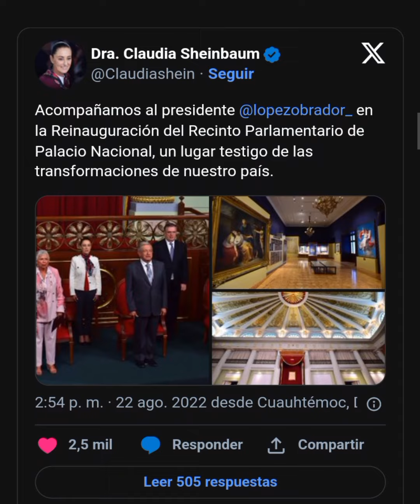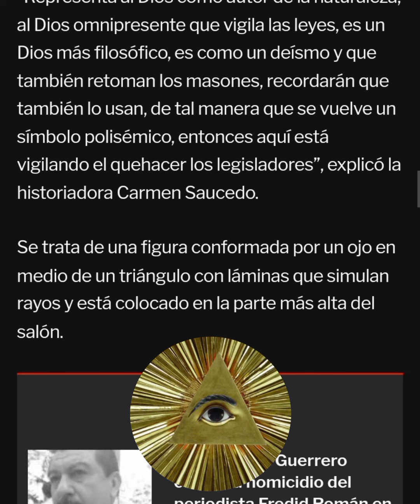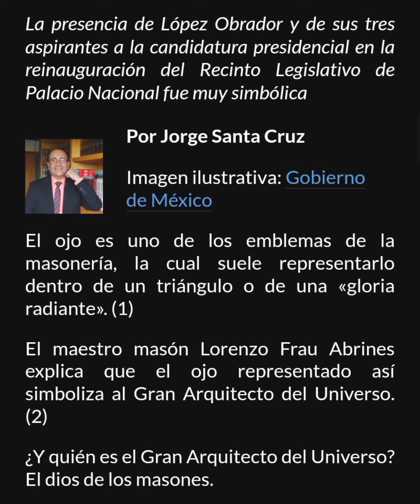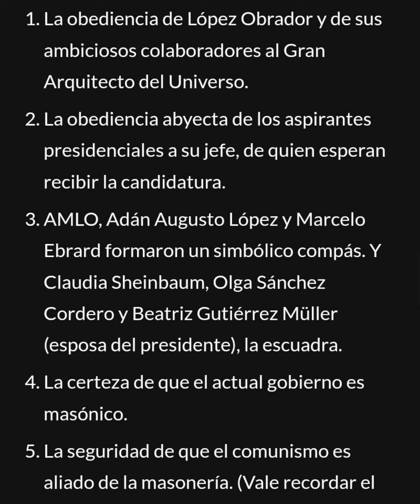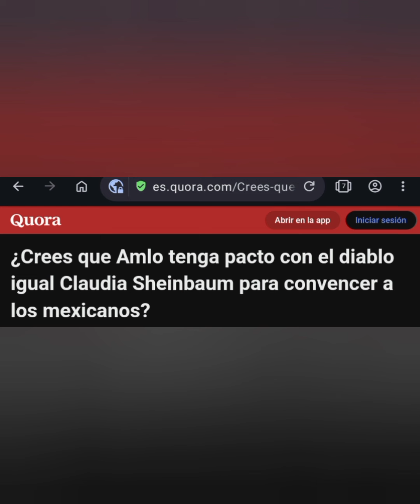RITUAL MASÓNICO DE CLAUDIA SHEINBAUM & AMLO